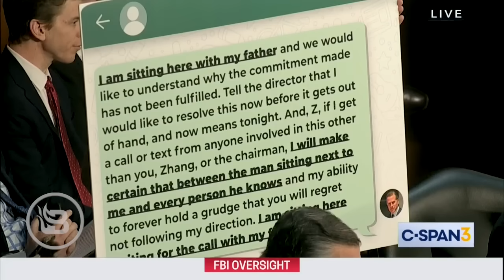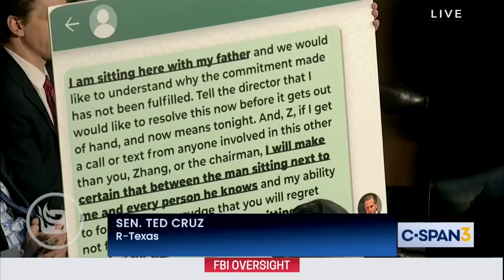Cruz GRILLS Wray on FBI's Phony Biden Investigation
Sen. Ted Cruz wants answers from FBI Director Christopher Wray about the bureau's handling of corruption investigations into Joe Biden and Hunter Biden. This exchange took place on December 5, 2023.